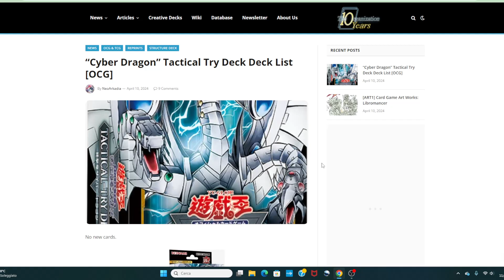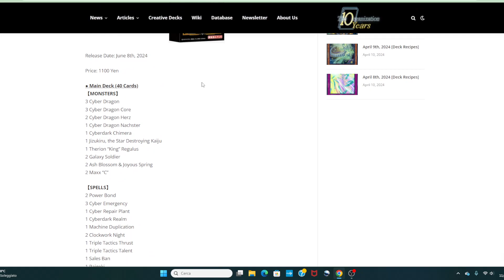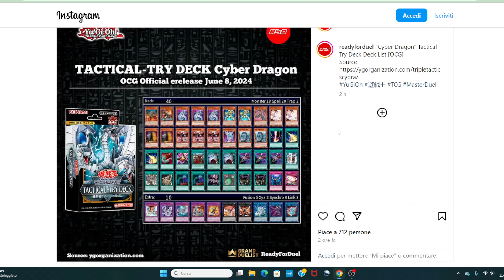Ma QUANTO è FORTE!? Ha praticamente TUTTO! RIVELATO il PRIMO Tactical Try Deck Cyber Drago YUGIOH